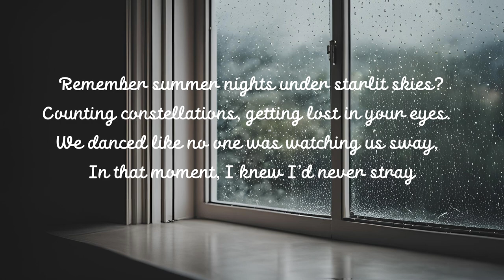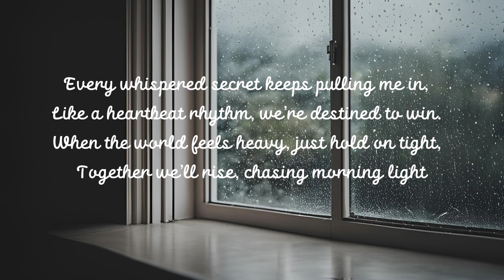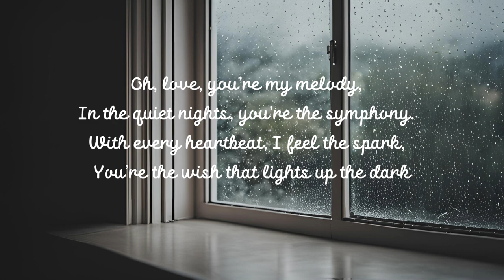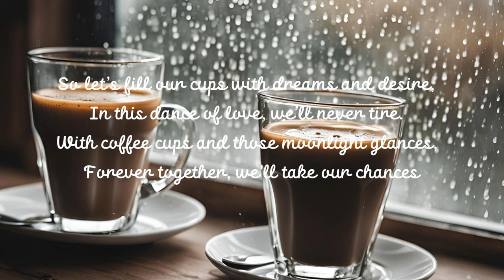I Still Remember That Rainy Day (AI Generated Song) Make a hit song and music with AI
Lyrics:
I Still Remember That Rainy Day
[Verse 1]
We laughed as we chased the clouds away.
You wore your yellow raincoat tight,
We splashed in puddles, everything felt right.

[Pre-Chorus]
Every sip of coffee, oh, it takes me back,
To midnight talks on your old front porch,
Holding hands, sharing dreams, never looking back,
In a world so big, we’d light our own torch.

[Chorus]
Oh, love, you’re my melody,
In the quiet nights, you’re the symphony.
With every heartbeat, I feel the spark,
You’re the wish that lights up the dark.

[Verse 2]
Remember summer nights under starlit skies?
Counting constellations, getting lost in your eyes.
We danced like no one was watching us sway,
In that moment, I knew I’d never stray.

[Pre-Chorus]
Every whispered secret keeps pulling me in,
Like a heartbeat rhythm, we’re destined to win.
When the world feels heavy, just hold on tight,
Together we’ll rise, chasing morning light.

[Bridge]
So here’s to the memories yet to be made,
With every sunrise, my heart won’t fade.
In your laughter, I find my way,
With hope in our hearts, let’s seize the day.

[Outro]
So let’s fill our cups with dreams and desire,
In this dance of love, we’ll never tire.
With coffee cups and those moonlight glances,
Forever together, we'll take our chances.